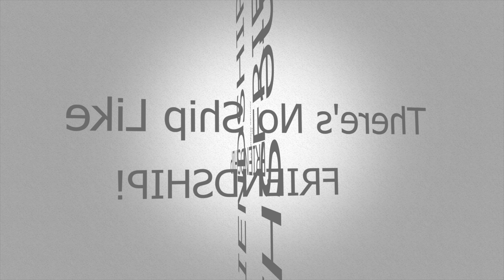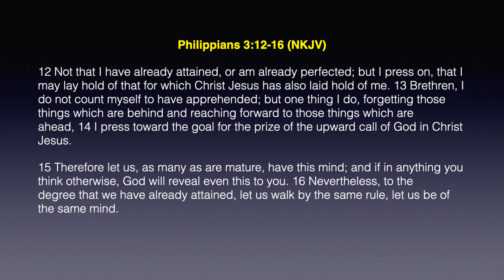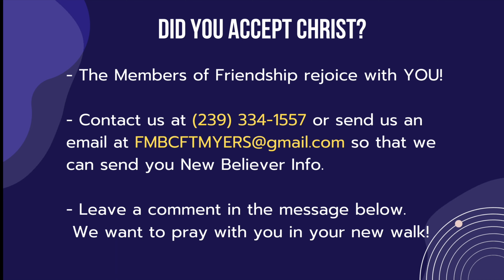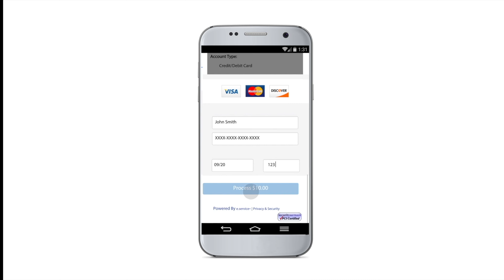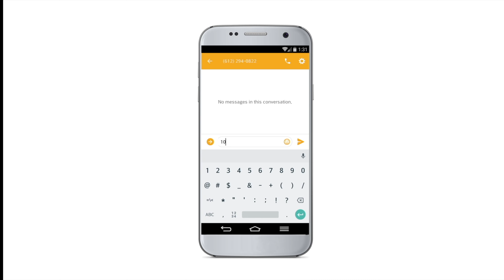Don’t Look Back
Speaker: Rev. Ken Burns
Notable Info: Life keeps pressing forward, because Jesus is ahead. If you lost something and you’re still living you don’t need it. Whatever you do, preaches Rev. Burns, don’t look back. Welcome by Sis. Doris Jones. Scripture by Rev. Michael Foust and Deacon Davide Kerr. Prayer by Deacon Errol Kirlew. Sis. Theresa Gaymon sings about the Blood.